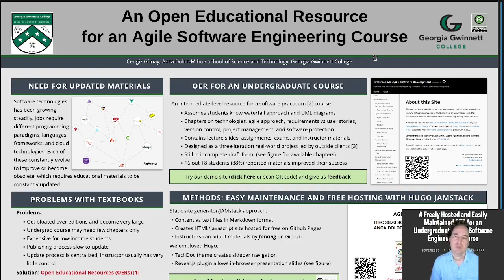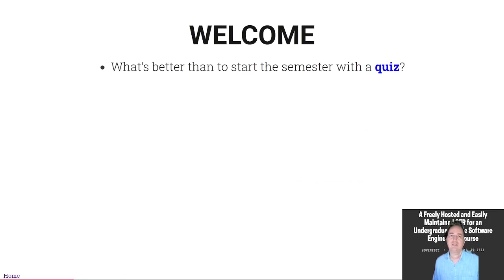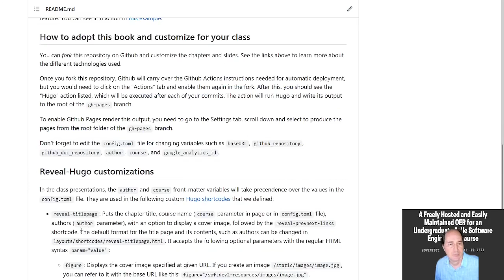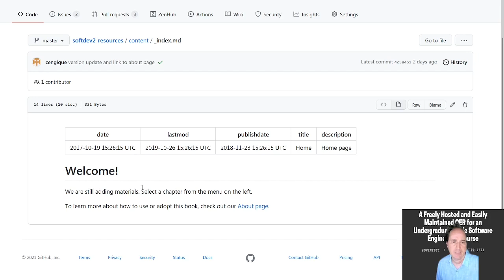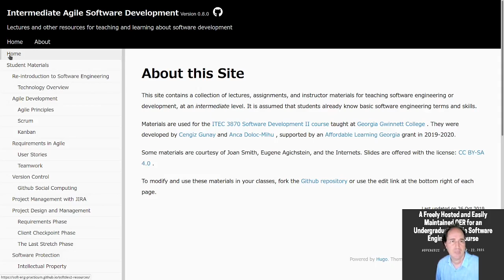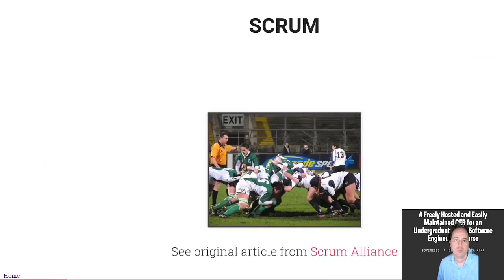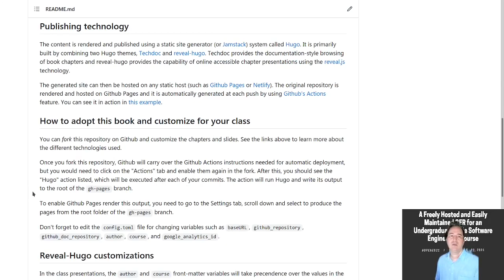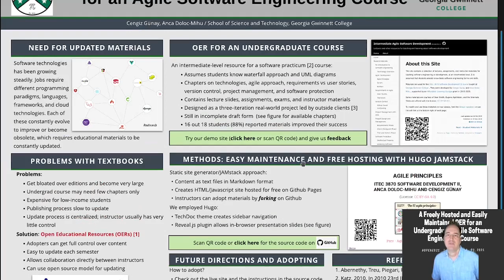A Freely Hosted and Easily Maintained OER for an Undergraduate Agile Software Engineering Course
Session #: 145
Authors: Cengiz Gunay, Anca Doloc-Mihu

The field of software technologies has been growing steadily. In this work, we present a preliminary OER for software development or engineering courses for undergraduate information technology (IT) majors. Specifically, we have been designing no-cost resources for an undergraduate-level Agile Software Practicum course. A practicum brings real-world projects and clients into the classroom to improve both students' software development and soft skills. Agile methods and processes have become prevalent in the software engineering industry and in business generally.

A good method to develop an OER that can be updated more frequently is using a file versioning service for hosting and writing the contents using a simple markup language. This approach is free and convenient to update by multiple authors. To adopt the OER, one can use the forking feature on websites like Github that makes a second copy that can be freely modified. OERs can become large and therefore using a content management system that is easily managed is very important. Using a static site generator (SSG) system gives the author complete control over the content and offers a simple method of managing files and output. Our OER uses this workflow by hosting source materials on Github, using a SSG to produce the output, and publishing on Github Pages.

After participating in this session, attendees will be able to:
- Understand the steps for designing an OER for undergraduate students
- Distinguish importance of open materials for teaching Agile Software Engineering
- Find tools necessary for an OER that is easy to set up and maintain